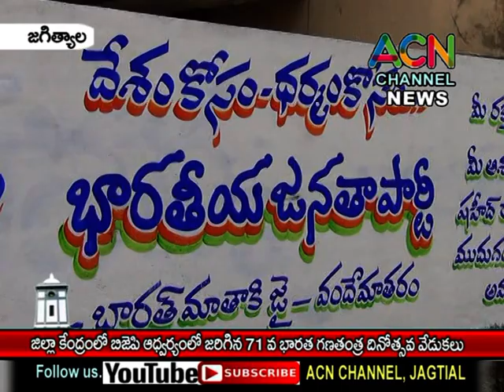జగిత్యాల : పట్టణంలో BJP ఆధ్వర్యంలో జరిగిన 71 వ భారత గణతంత్ర దినోత్సవ వేడుకలు